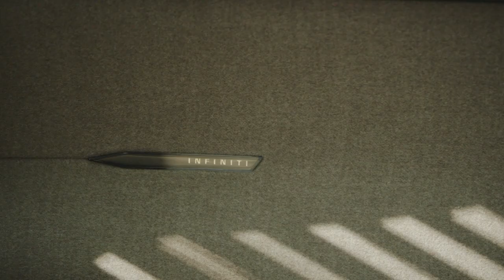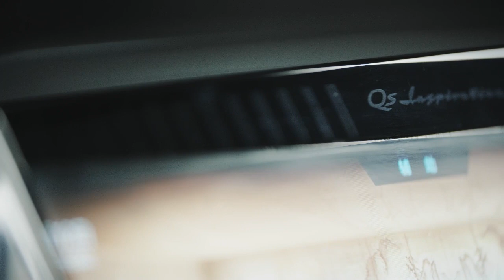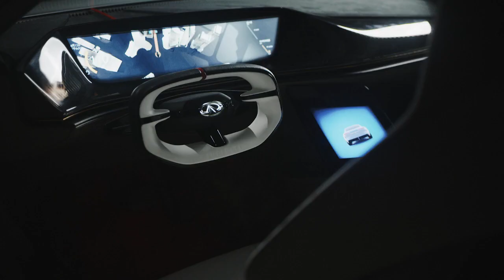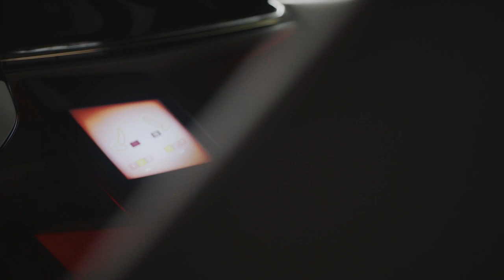Car Design: 2019 Infiniti 'Qs Inspiration' Concept (Interior)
New Infiniti concept car revealed in China. Full story